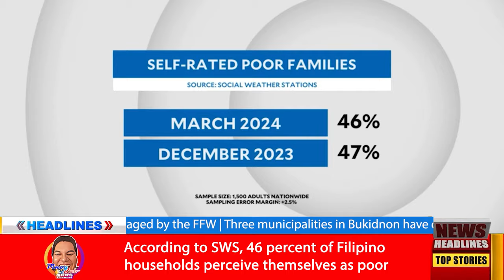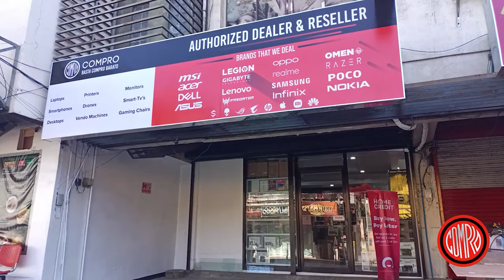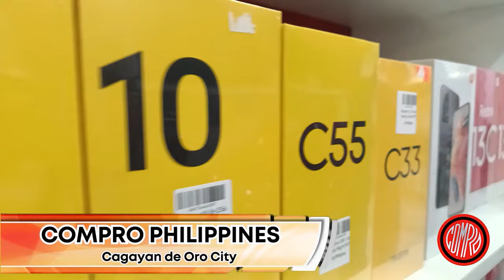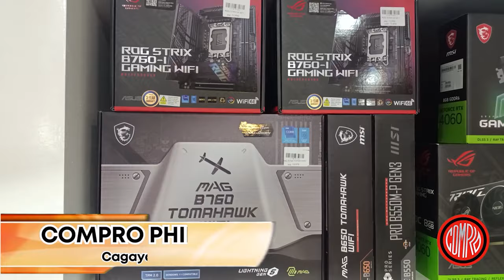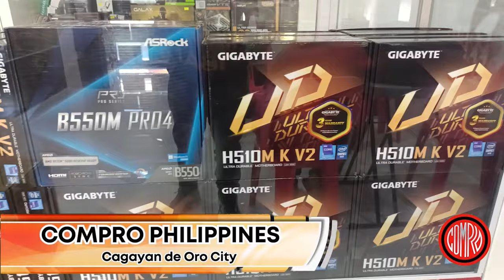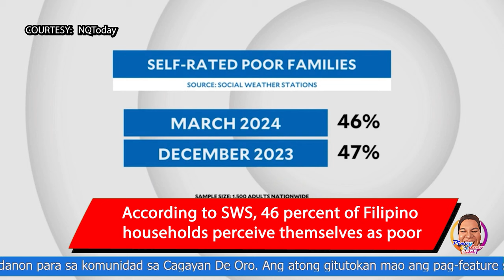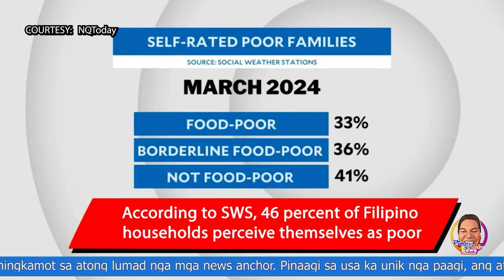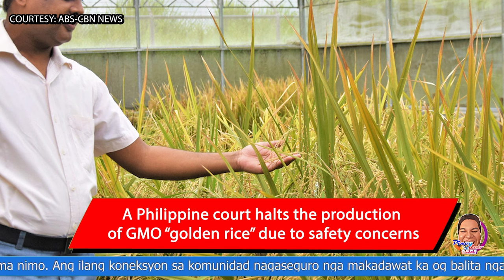Cagayan De Oro Breaking News: Pinoy Rob Channel (English) | April 29, 2024